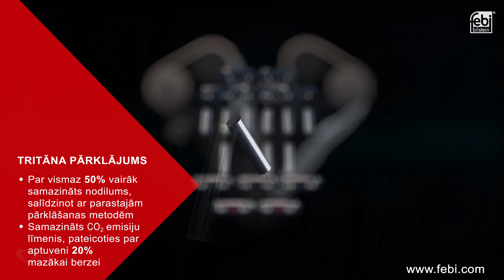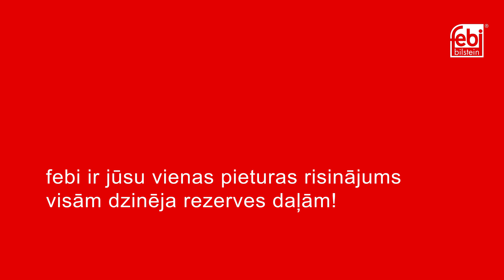[LV] Teicama sastrādāšanās – ar febi gāzu sadales mehānisma ķēdes komplektiem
febi piedāvā vairāk nekā 270 gāzu sadales mehānisma ķēdes komplektu ar visiem komponentiem ērtai remonta veikšanai.
Ar oriģinālā aprīkojuma ražotāju izgatavotām gāzu sadales mehānisma ķēdēm, kas ir paredzētas līdz 97% izplatītāko Eiropas un Āzijas vieglo automobiļu, febi ir jūsu izvēle Nr. 1 gāzu sadales mehānisma ķēdēm.